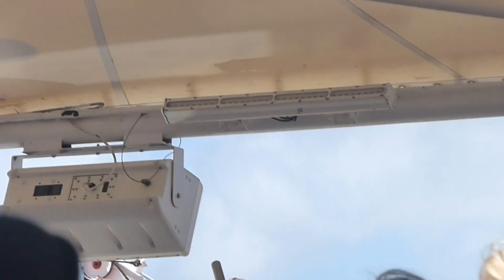Backstreet Boys Cruise 2018- HQ with Nick Part 7